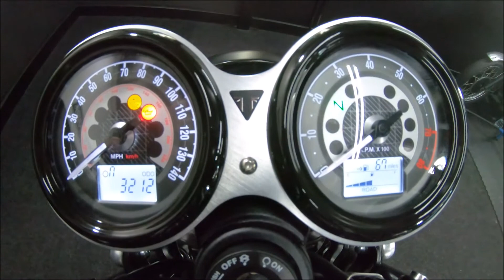Triumph Speed Twin